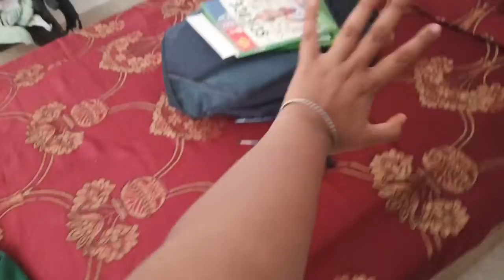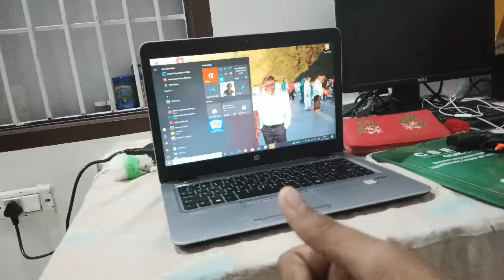Mummy ki tabiyat kharab ho gai//yah kya Laga Liya🤒👍🏻theRishabh.D vlogs plzsupportmychanne fever❤️🔱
Bhai dooj special vlog/भाई दूज स्पेशल व्लॉग🥰🙏🏻theRishabh.D
Govardhan puja/गोवर्धन पूजा🙏🏻🥰theRishabh.D
fir se 240 ka dhamaka/फिर से 240 का धमाका🧨❤️yt
dhamakedar Diwali vlog/धमाकेदार दिवाली🧨❤️youtube

@the Rishbh.D

maje a gaye//fun❤️🤤plzzsubscribmychanel

daily vlog😅❤️plzzsubscribmychanel

Pune adventure Gaye//fun❤️🥰plzzsubscribmychanel
राजा राम सर्कार के दर्शन Orchha ram mandir tour day-2❤️🙏
karvachauth vlog❤️🥰plzzsubscribmychanel funny theRishabh.D vlogs plzsupportmychannel karvachauth🙏🙏
Shrimad Bhagwat Geeta/श्रीमद भगवत गीता📖🥰plzzsubscribmychanel

mummy laptop chala Rahi//मम्मी लैपटॉप चला रही🥰❤️theRishabh.D

🥰❤️theRishabh.D vlogs plzsupportmychannel#ram

bacchon ne dance Kiya/बच्चों ने डांस किया👍❤️theRishabh.D

@the Rishbh.D